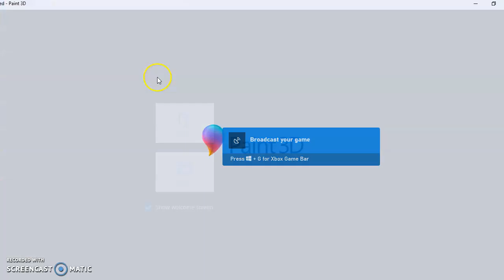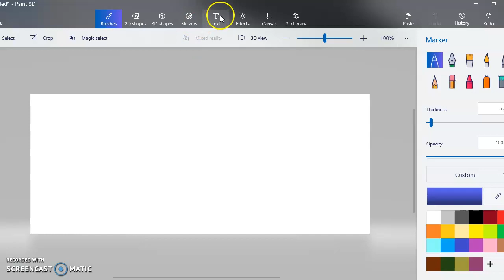epic Brawlhalla gaming (i didn't get scared by the loud voice)